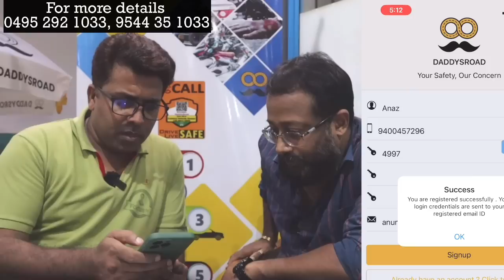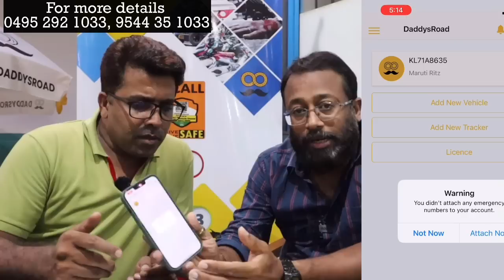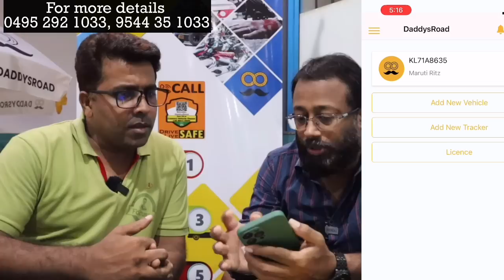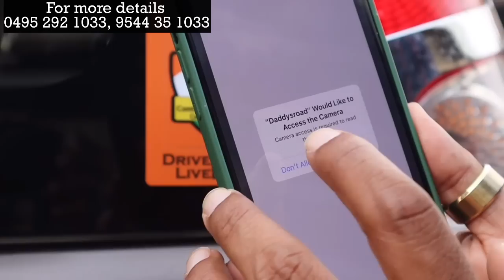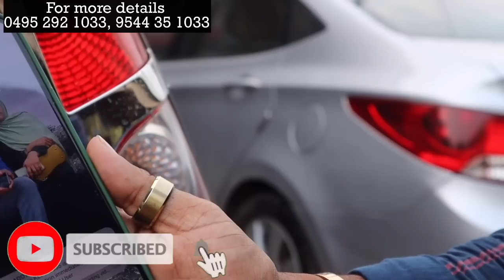കേരളത്തിൽ ഇല്ലാത്ത ബിസിനസ് തുടങ്ങി മാസം ലക്ഷങ്ങൾ നേടാം|new business ideas|DaddysRoad|new focus tv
For DaddysRoad business opportunities

ചെറിയ മുതൽ മുടക്കിൽ തുടങ്ങുവാൻ സാധിക്കുന്ന ലാഭകരമായ ബിസിനസ്സ് ആശയങ്ങളായാണ് ഈ ചാനലിലൂടെ നിങ്ങളിലേക്കെത്തുന്നത്.
ബിസിനസ്സിലൂടെ വരുമാനമുണ്ടാക്കാൻ ആഗ്രഹിക്കുന്നവർക്ക്  ഞങ്ങളുടെ ചാനൽ സബ്സ്ക്രൈബ് ചെയ്യാവുന്നതാണ്

cover topics
1.best business ideas malayalam
2.small business ideas malayalam
3 business ideas Malayalam
4.best business to start in india with small  investment
5.high profit business ideas
6. Low investment business ideas
7. Low investment business
8. Small business ideas 2022
9.business ideas 2022
10.low risk business ideas
11.low risk business
12. high profit business
13. Innovative business ideas
14. business ideas in Malayalam
15. business ideas for women
16. business ideas for teenager
17. low investment high profit business
18. kerala startup ideas
19. startup ideas malayalam
20. how to start a business
21. low cost business ideas
22. new business ideas
23. Business ideas for students
24.business ideas from home
25. Home based business ideas
26.easy business ideas
27.low risk business ideas in india
28.business news
29.kerala business ideas malayalam
30.kerala business
31.kerala business ideas
32. business ideas in kerala
33.high profit business ideas
34.low risk business ideas
35.low risk business
36.low risk business ideas in india
37.kerala business ideas malayalam
38.kerala business success stories
39.best successful business idea
40.successful ideas for small business
41.successful business ideas for 2022
42.best successful business ideas in india
43.new focus tv
44.anaz kizhisseri.
45.top business
46.anaz
47.daddys road